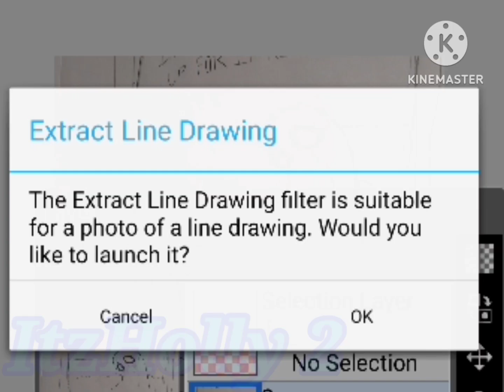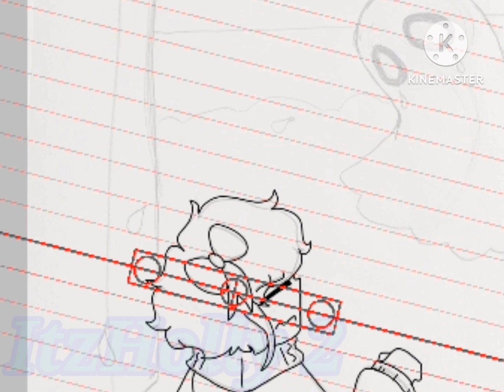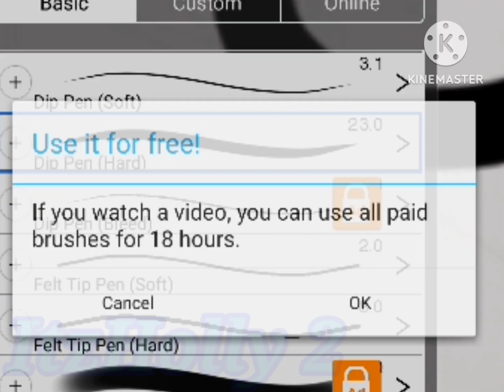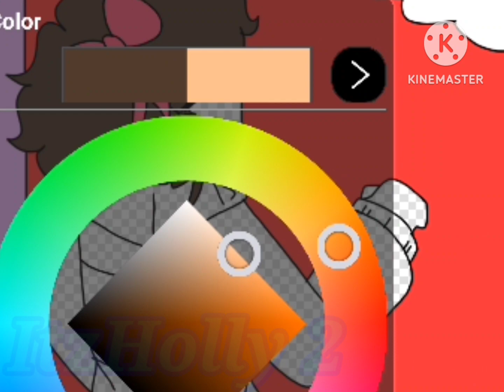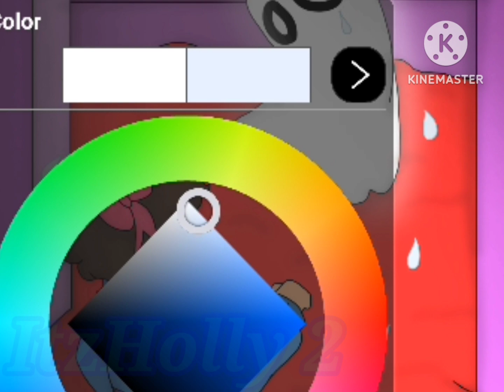"I'm not really feeling up for it right now..." ||Undertale||Napstablook SpeedPaint